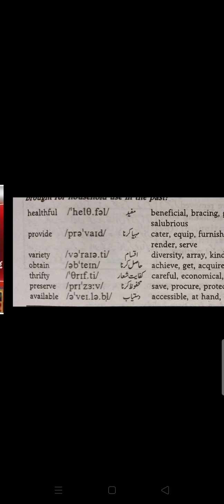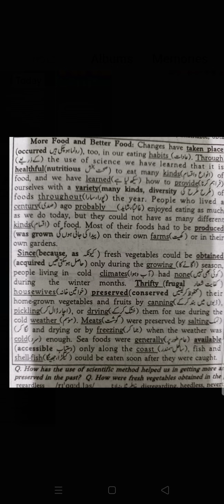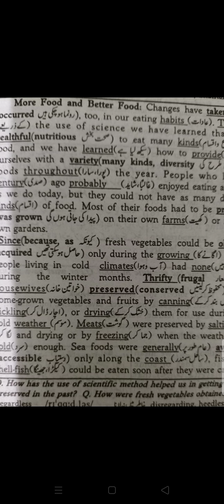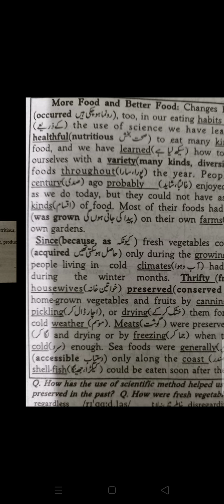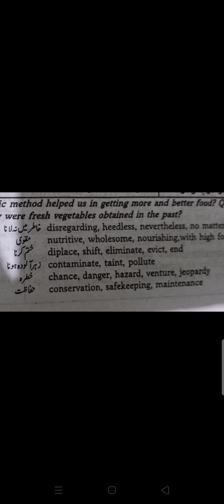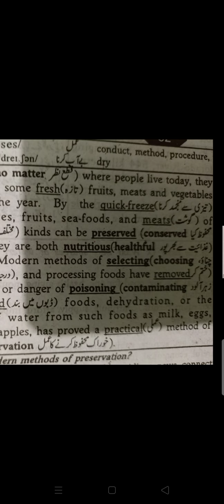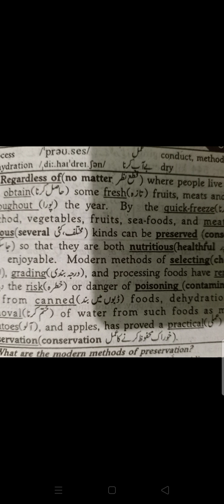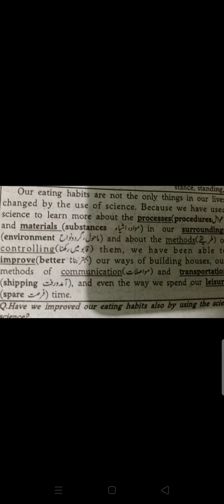Using the Scientific Method lecture 3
Explanation of text with synonyms